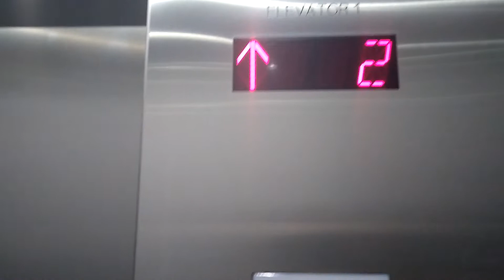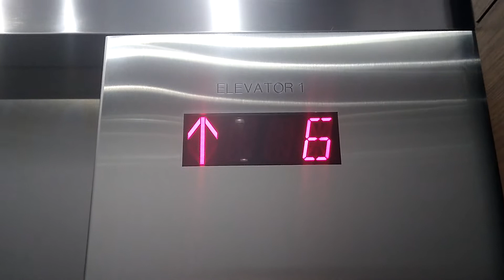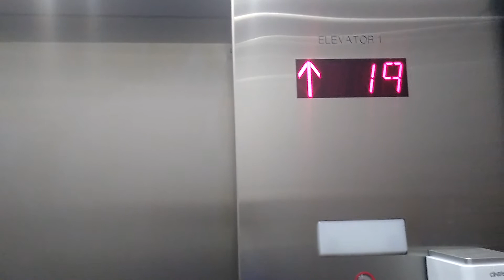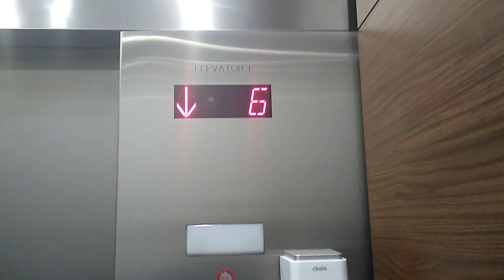Awesome 2015 Key Carded KONE Traction Elevators At One Light Luxury Apartments Kansas City, Missouri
unfortunately these are key carded I was afraid I wasn't gonna be able to ride these until some nice people who got on scanned their badge I was able to take a ride. one person was questionable but once I told him what I was doing he didn't bother me. I've never seen this style of innovation before I'm not sure what kind they are. these are definitely some cool elevators although they're pretty much hit or miss the reason why I didn't go to PH2 was because I was afraid it wouldn't work even with a badge I was shocked that the elevator was going to PH1 but then I realized someone called it at least I got to go to the top only one floor down. I pushed 23 not realizing PH2 was the top floor. I probably won't ever film these again anytime soon because like I said accessing these elevators is impossible I was lucky and not only that you have to have a key card to ride so filming these are like I said impossible unless you rent an apartment here that is. The parking elevators are hit or miss but can be ridden without a key card you only need a key card for the main elevators, and the door to the parking elevators on level two. these were installed in 2015